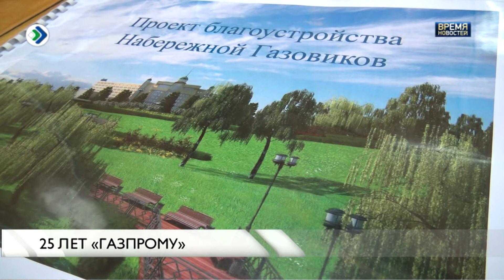25 лет "ГАЗПРОМУ"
За 11 лет функционирования корпоративной программы «Газпром-детям» в стране построены и реконструированы более 1600 объектов в 73 субъектах страны, построено 120 физкультурно-оздоровительных комплексов, и на этих объектах в настоящее время занимается более 100 тысяч человек. Об этом Владимиру Путин рассказал Алексей Миллер. В рамках рабочей встречи, посвященной 25-летию газового концерна, Президенту продемонстрировали как «Газпром» открывает в регионах новые социальные учреждения, построенные в рамках социального партнёрства с местными органами власти. Президент поблагодарил компанию за эту работу.